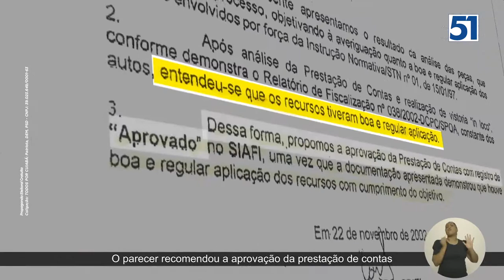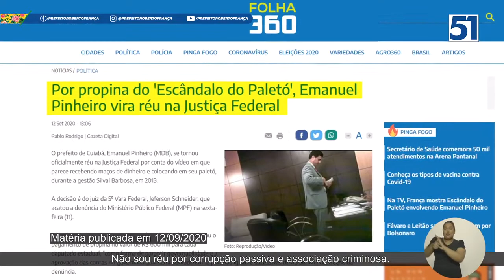Cuiabá - Roberto França (Patriota) - HGPE Ep 07 - 2020